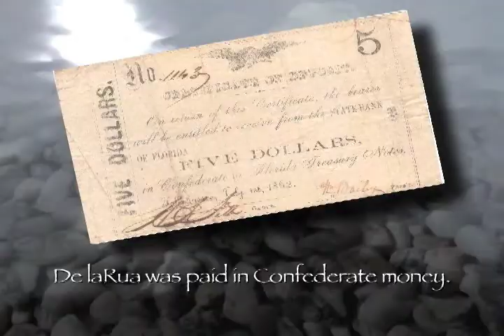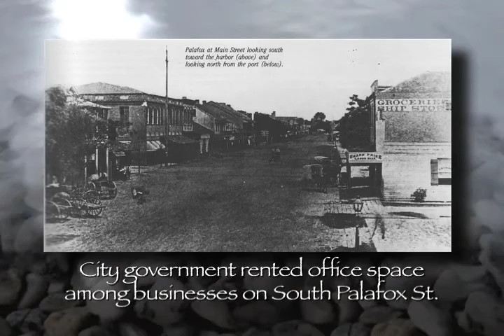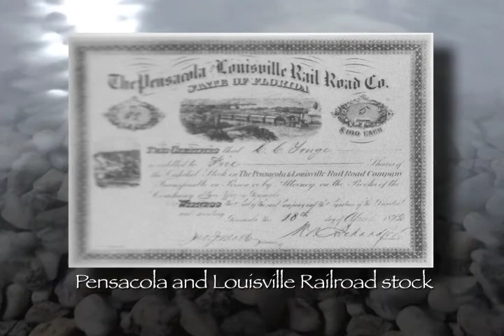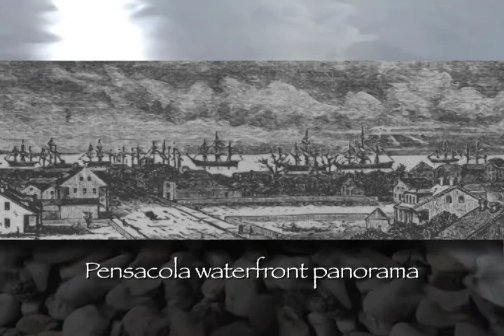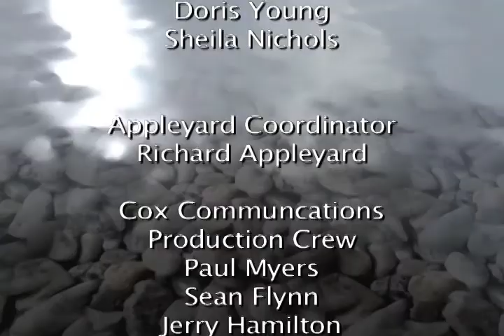John Appleyard Presents Pensacola History, Ch. 23, Ep. 2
16th to 20th century
Chapter 23: City Government
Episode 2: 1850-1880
(15 minutes)